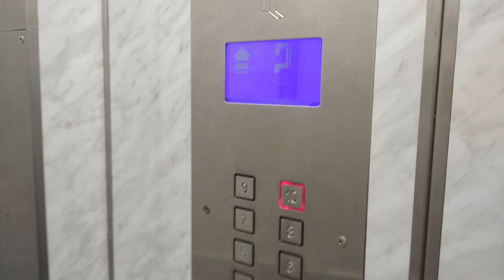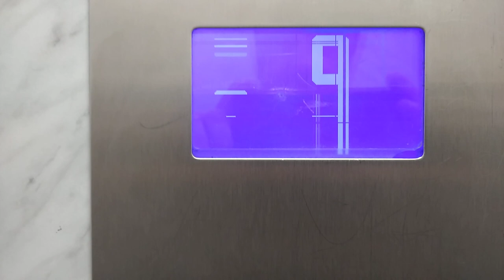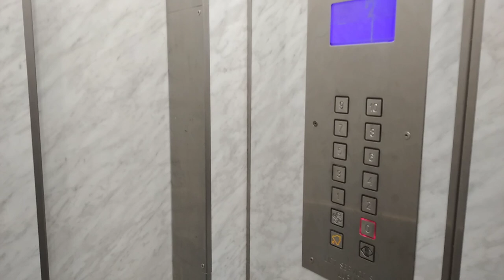Budżetowa podmiana "licencji" - LIFT-SERVICE LUBLIN | Jałtańska 4 | 25.09.2023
LIFT-SERVICE LUBLIN z drzwiami kabinowymi automatycznymi, który zastąpił większość licencyjnego ZREMB-a i pracuje na wspólnym sterowaniu z drugim dźwigiem, którego nie zwiedzałem. Bohater filmu jeździ i hamuje i nigdzie nie skręca.